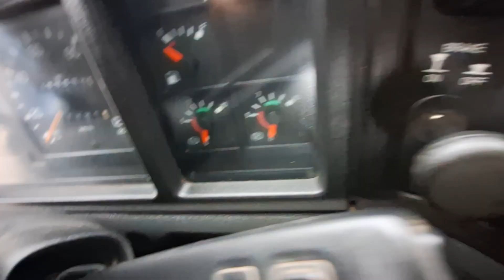Volvo FH12 6X2